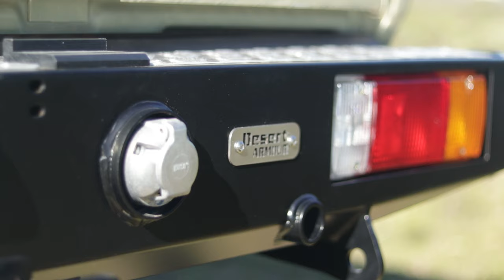Kingdom Cruiser Full HD